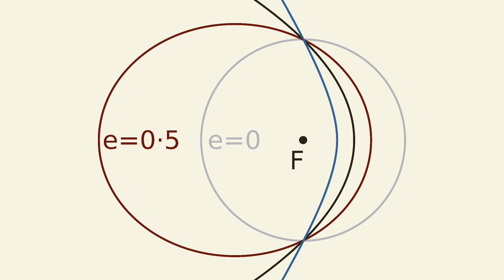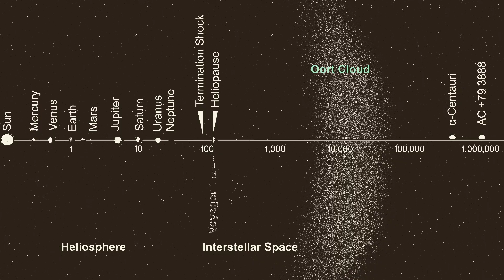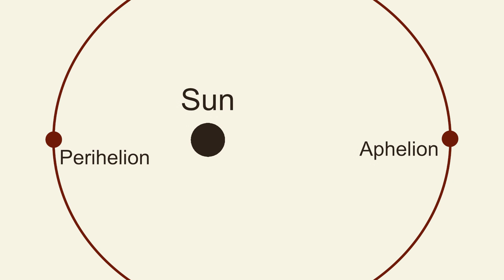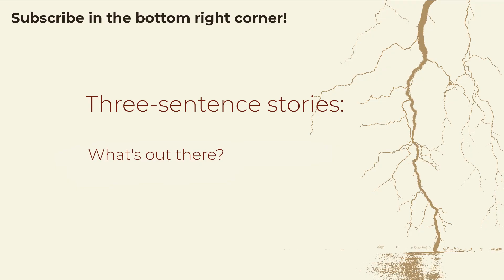Comets, science, and dads (Zooming in #22)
I started laughing when this idea first popped into my head over on EduGalaxen. Chasing comets, like.  But it’s indubitably true: We know the Öpik-Oort cloud’s there, but we can’t really prove it. 😂

Imagery:
Comet McNaught by @ESOobservatory/Sebastian Deiries

Text and design: Alexander Biebricher